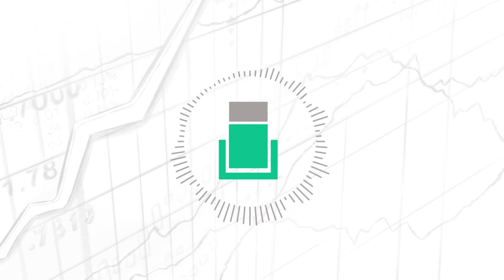NFLer Has Time For Real Estate, So Do You w/ Devon Kennard (REI152)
Robert Leonard talks with Devon Kennard about life in the NFL and how he is using his salary to ensure financial freedom through real estate investing. They also discuss tips on time management and productivity, how a policeman inspired him to begin investing in real estate, what his plans are for life after the NFL, and much more!

Devon currently plays linebacker for the Baltimore Ravens and has been in the NFL since he was drafted in 2014 from the University of Southern California. During his collegiate years, Devon earned his undergraduate degree in Communications in just three years and maintained a 3.8 GPA. He went on to obtain his master’s degree in 1.5 years with a focus on business management.

Off the field, Devon is actively building his real estate portfolio through a variety of strategies and is also involved in several philanthropic pursuits. He believes strongly in teaching financial literacy to underserved populations. In 2019, he was nominated for the prestigious Walter Payton Man of the Year Award.

IN THIS EPISODE, YOU’LL LEARN:
00:00:00 - Intro
00:04:22 - How a policeman inspired him to begin investing in real estate
00:04:43 - How he got started early in real estate investing
00:05:54 - Devon’s views on time management and productivity
00:11:53 - How to develop good financial habits
00:20:51 - His views on other asset classes including Bitcoin
00:33:23 - What life will look like after the NFL

On Real Estate 101, we interview successful and experienced investors from various niches such as Chad Carson, Axel Ragnarsson, J Scott, and more about strategies and actionable advice that will help you on your journey, whether you’re just getting started or looking to grow your business.

WHO I AM:
I’m Robert Leonard, an accounting and finance professional who’s looking to share my knowledge and experiences in personal finance and investing 💼. On my 26th birthday, I retired from my six-figure corporate career to pursue my new dreams of being an investor and entrepreneur. Today, I’m the VP of Growth at 🎙 The Investor’s Podcast Network, an active 🏠 real estate and 📈 stock investor, and also 🏍️ race motocross from time to time.

GET IN TOUCH WITH ME 💬:

I’d love to hear from you! if you’d like to have a quick exchange of thoughts!
P.S.  We’ve been receiving overwhelming messages of support and we can’t thank you enough! 🙏🏼 We try our best to respond to each and every one. Please bear with us! 😅🙏🏼